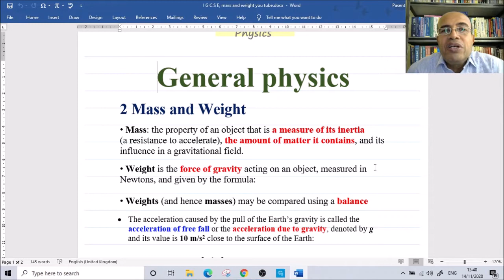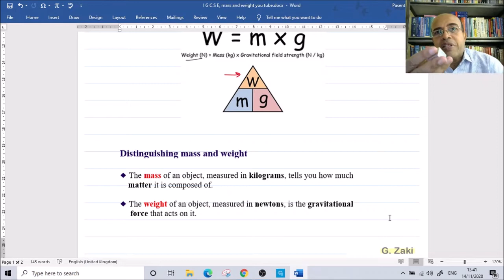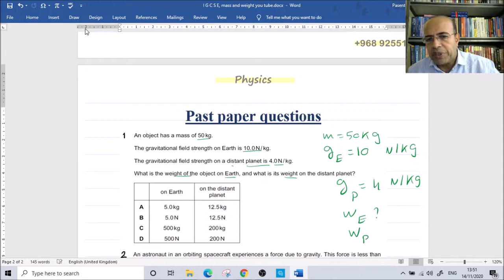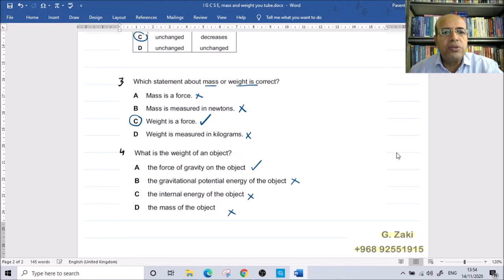General physics, part 2: Mass and weight, I G C S E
فيزياء صف 9 للعام الدراسى 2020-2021
Unit One , General physics
Prepared by G.Zaki, Physics and Math specialist